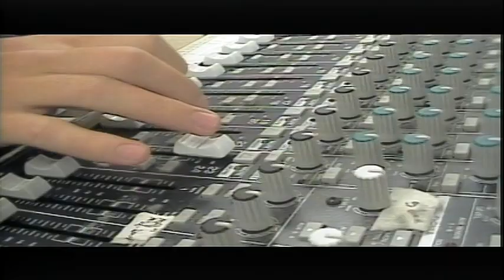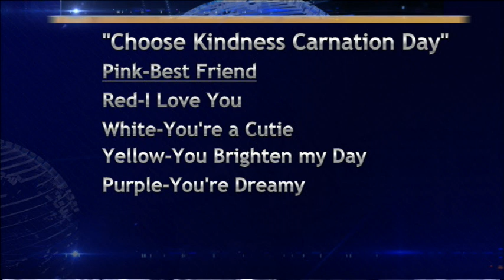BASH TV for Wednesday, 3/16/2022